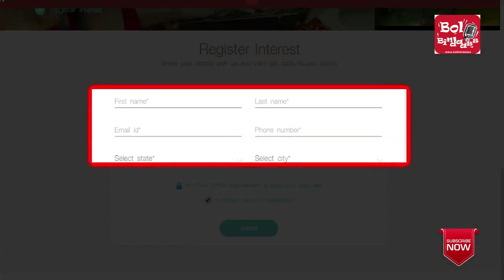Jio Phone: How to pre book and buy Reliance Jio 4G mobile